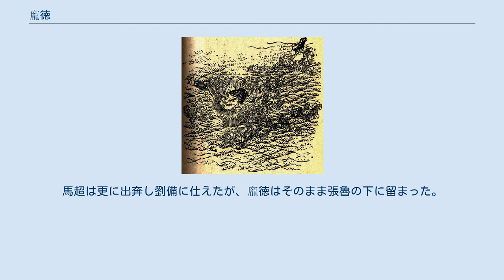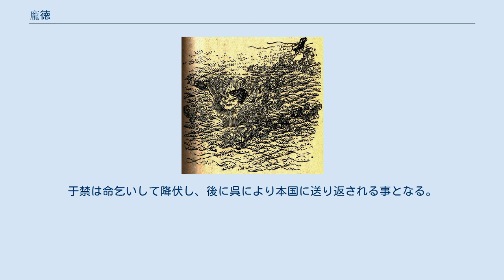龐徳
龐 徳（ほう とく、170年? - 219年8月）は、中国後漢末期の武将。
字は令明（れいめい）。
涼州南安郡豲道県（現在の甘粛省天水市武山県四門鎮）の人。
従兄は龐柔。
子は龐会。
龐悳とも表記される。
『三国志』魏志「二李臧文呂許典二龐閻伝」に伝がある。
 関中軍閥の馬騰・馬超父子の配下で、曹操に敗れた馬超が漢中の張魯に身を寄せた時もこれに従ったが、そこで馬超と袂を分かち曹操に仕えた。
曹操配下として活動した期間は短かったが、その忠烈な最期を称えられ、史書に名を残す事となった。
 若くして郡吏や州の従事となった。
 初平年間、馬騰に従って羌族や氐族の反乱を撃破した。
幾度か功績を挙げて昇進し、校尉に昇った。
 202年、曹操が袁譚・袁尚を黎陽に討った際、袁譚らは南匈奴単于の呼廚泉に曹操を裏切らせ、郭援と高幹に数万の軍勢で侵攻させた。
この時、馬騰も曹操を裏切って袁譚らに内通しようとしたが、鍾繇・張既・傅幹らの説得を受け立ち戻った。
 馬騰は馬超と龐徳に兵一万人余りを預け、鍾繇の援軍として派遣し、高幹と郭援を平陽で防がせた。
乱戦の中で馬超が負傷したが、龐徳は先鋒となって敵軍を大破し、郭援を自らの手で討ち取った。
帰陣した龐徳が弓袋から郭援の首級を取り出すと、郭援の叔父であった鍾繇が号泣したので、龐徳は謝罪した。
鍾繇は「郭援は我が甥とはいえ国賊です。貴公が謝る必要はありません」と答えたという（『魏略』）。
この功績により中郎将に昇進し、都亭侯に封ぜられた。
 205年、再び高幹が反乱し、黒山賊の張白騎（張晟）が弘農で呼応すると、曹操の援軍を引き受けた馬騰に従って、両崤で張白騎を討伐した。
龐徳は戦う毎に陣を陥れて敵を退け、その武勇は馬騰軍随一とされた。
 208年、馬騰が入朝して衛尉に任命されると、龐徳は留まって馬超に仕えた。
 211年、馬超が渭南で曹操に敗れると、馬超に従って漢陽へ逃げ込み、冀城に入った。
後に、再び反乱を起こして敗れた馬超に従い、漢中へ落ち延び張魯に従った。
馬超は更に出奔し劉備に仕えたが、龐徳はそのまま張魯の下に留まった。
 215年、曹操が漢中郡を平定した時、張魯と共に曹操に降伏し、その家臣となった。
曹操は龐徳の勇猛さを知っていたため、立義将軍に任命して関門亭侯に封じ、所領数を300戸とした。
 荊州の宛城で侯音や衛開らが反乱を起こすと、曹仁と共に鎮圧し侯音と衛開を処刑した。
続いて樊城に駐留し、劉備軍の関羽に備えた。
 龐徳には、従兄と旧君の馬超が劉備の元にいたことから、樊城の諸将達は彼を疑った。
龐徳は常々「私は国のご恩を受け、命を懸ける事で義を行なうものである。この手で関羽を討ちたい。今年関羽を殺さなければ、関羽が必ず私を殺すであろう」と語っていた。
後に関羽と戦って矢をその額に命中させた。
当時、龐徳が白馬に乗るのを常としていたため、関羽の軍勢は龐徳を白馬将軍と呼んで畏れた。
 ある日、曹仁の命令で樊城の北10里に駐屯していたが、長雨の影響で漢水が氾濫し平地が水没してしまい、関羽の船によって攻撃を仕掛けられる事となった。
孤立無援の中、龐徳は弓をとって勇戦し、配下の董衡・董超らが関羽に降ろうしたのを発見したため、全員を殺害した。
また水没していない丘に登り、弓矢による反撃を続けた。
夜明けから日没にかけて、関羽の攻撃も熾烈を極めたが、龐徳は督将の成何に対し、決死の覚悟を再び述べたという。
結局、水が増してくると兵が挙って降伏してしまったが、龐徳は濁流の中で配下の将一人と部隊長二人と共に、関羽軍に対して苛烈な抵抗を続けながら小舟に乗り、決して諦めずに曹仁の元に帰還しようとした。
しかし、水の勢いで龐徳の小舟が転覆してしまったところを、ついに捕縛された。
 関羽は従兄が劉備に仕えていた事から降伏を勧めた。
しかし龐徳は「我は国家の亡霊となったとしても、賊将などにはならぬ」と述べ、曹操への忠義を貫いて関羽によって首を討たれた。
 曹操は、龐徳の最期の言葉を聞いて涙を流して悲しんだという。
またこの時に、宿将の于禁が関羽に降伏してしまった事と、龐徳の死に様を対比し「わしが于禁を知ってから30年になる。危機を前にし困難に遭って、（忠義を貫いた）新参の龐徳に及ばなかったとは思いもよらなかった」とも語ったという（「于禁伝」）。
 龐徳はその忠義を高く評価され、後に曹丕が王位に就いた時、墓参の使者から壮侯と諡された。
子の龐会ら4名も爵位を賜る事となった。
 景初4年（243年）秋7月、...